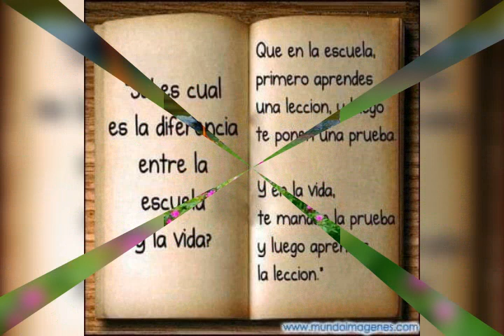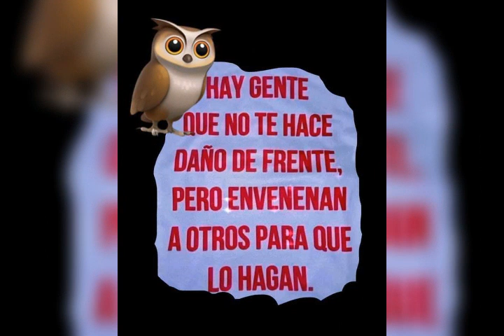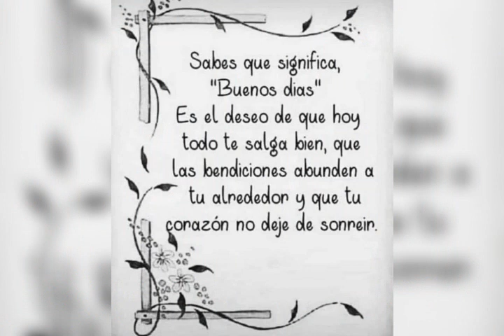Saludos de buenos días.